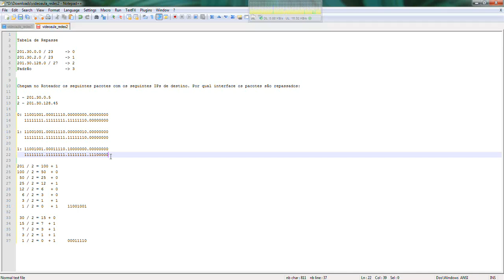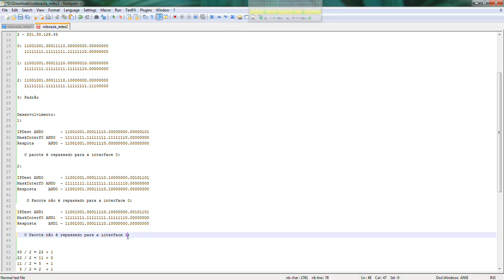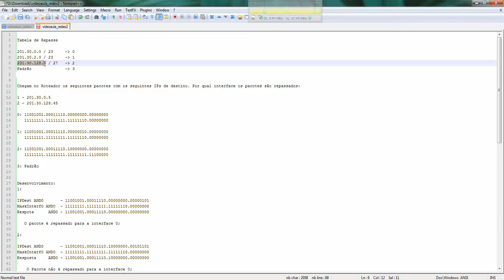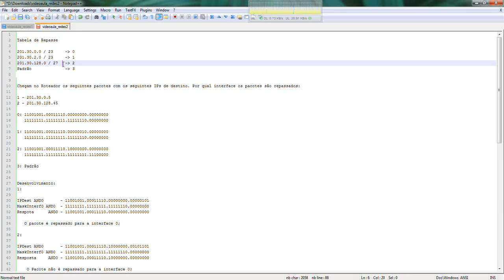Vídeo Aula - Tabela de Repasse (Roteador) - Cálculo Lógico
Prof. Marcelo Daibert